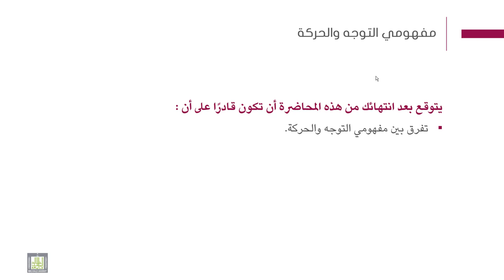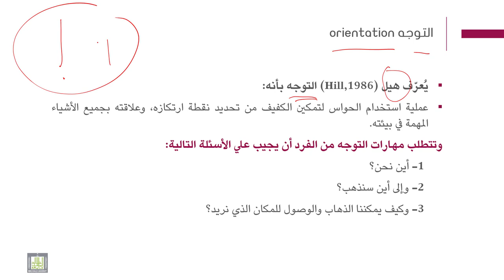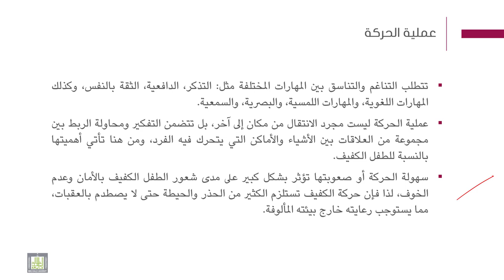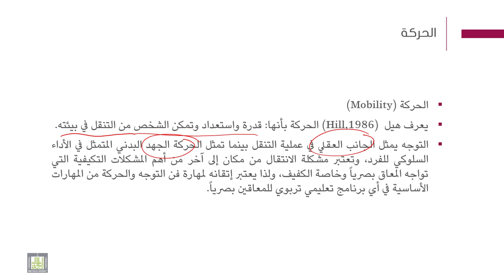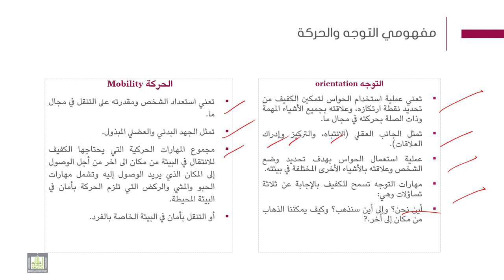فنيات التوجة والحركة | 1-2 | مفهومي التوجه والحركة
الوحدة 1 : مهنة التوجه والحركة
الدرس 2 : مفهومي التوجه والحركة
- مفهوم التوجه.
- مفهوم الحركة